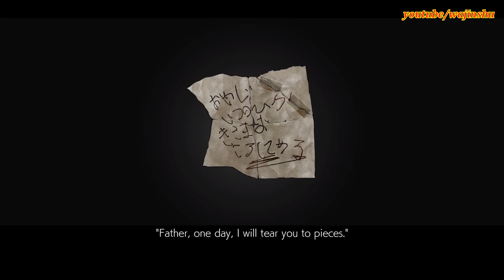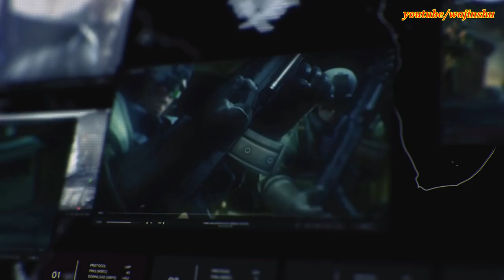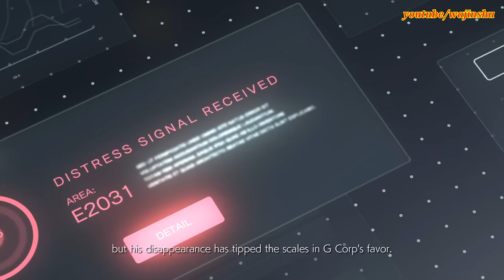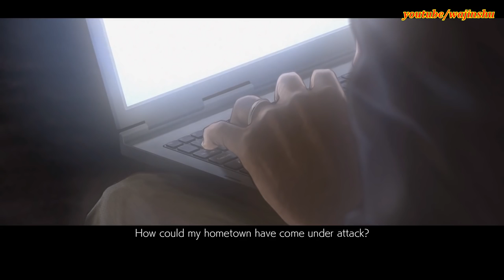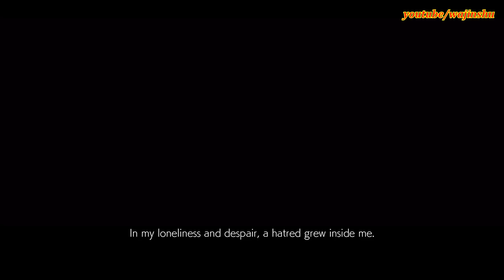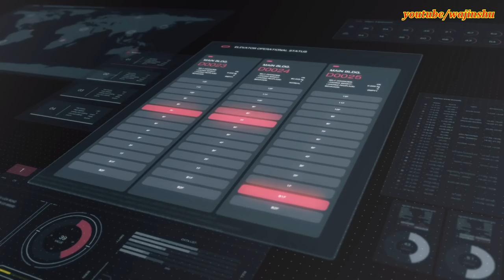Tekken 7 PC The Mishima Saga Part 1 - Heihachi vs Nina Boss Fight Prologue & Chapter 1